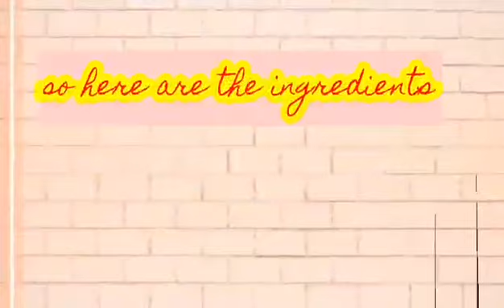leche flan by Lia